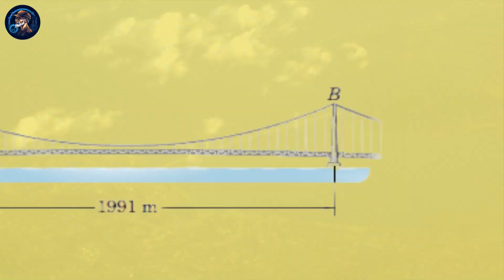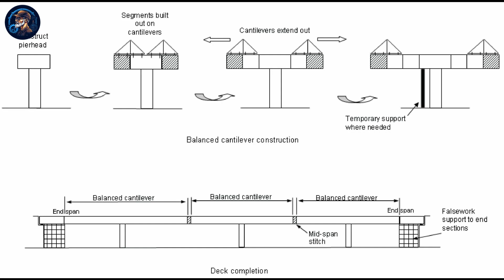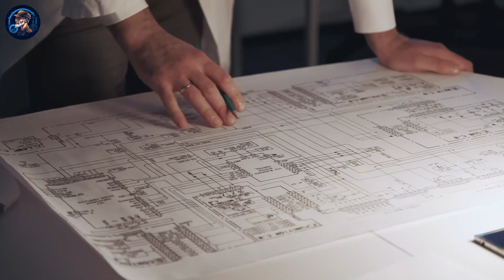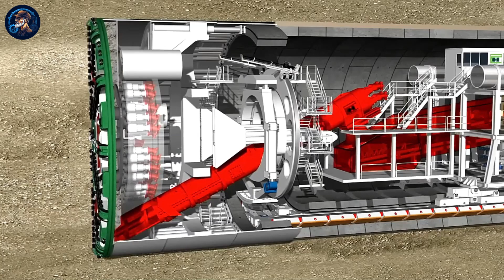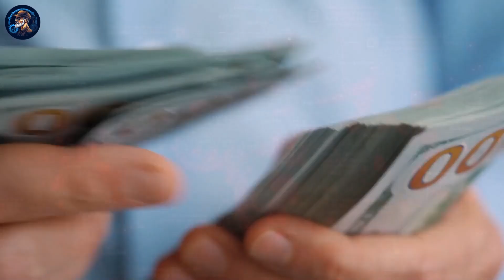China's New Mega Bridges leaves American President in Awe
China's Mega Bridges leaves American President in Awe

Welcome to Innovature, the go-to destination for all things innovation and construction! Dive deep into the world of mega-projects where we showcase the marvels of modern engineering, and learn from construction errors and failures that shape the industry. From awe-inspiring structures to crucial lessons learned, we cover it all.